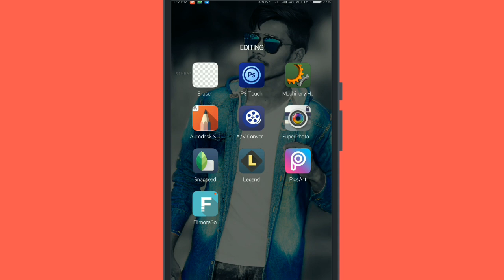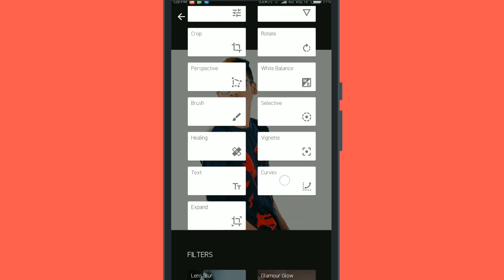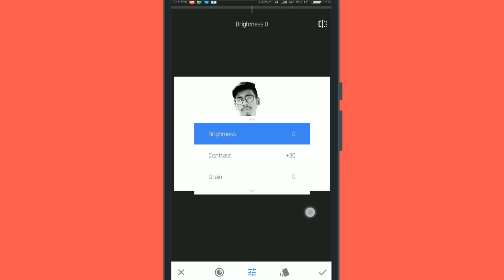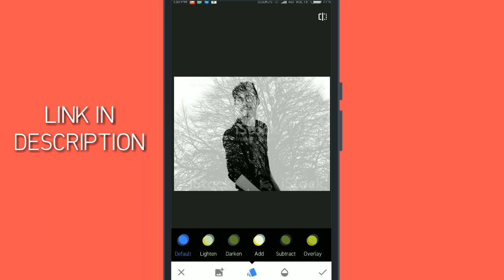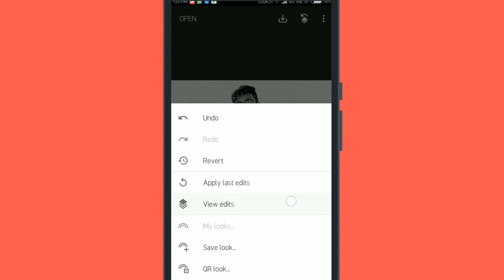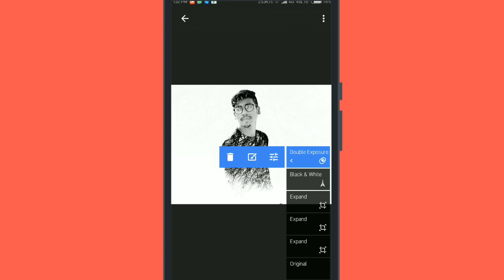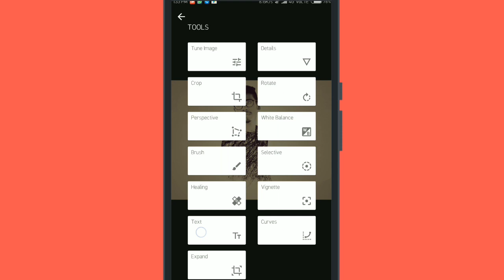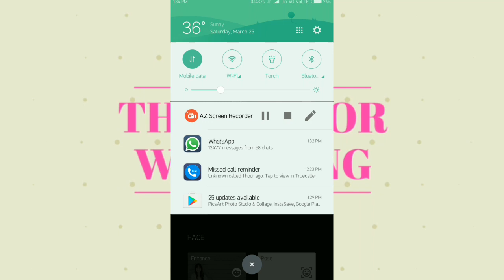SNAPSEED double exposure tutorial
Hello friend today I'm going to show you how to EDIT double exposure image in snapseed